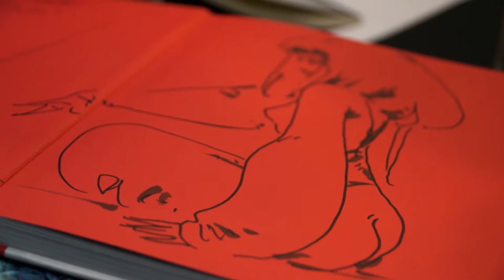Cápsula Santos Cómics - Entrevista al artista gráfico Luis Royo - 05/10/2010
¿Te gustan los cómics?
¡Conoce a los diferentes creadores de cómics que estuvieron presentes en La Mole Comic Con!
Martín Arceo, conductor de Santos Cómics, entrevista a Luis Royo, artista gráfico español, que nos comenta su visión de la ilustración como la posibilidad de transitar entre diferentes mundos, ir desde las estrellas hasta los infiernos.